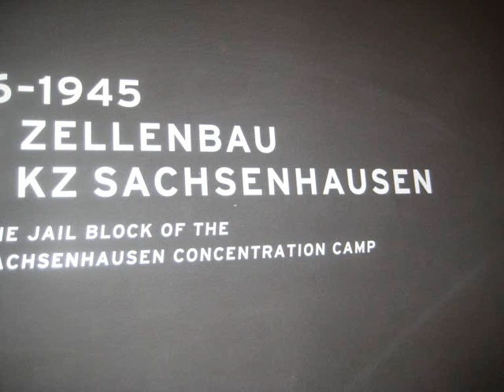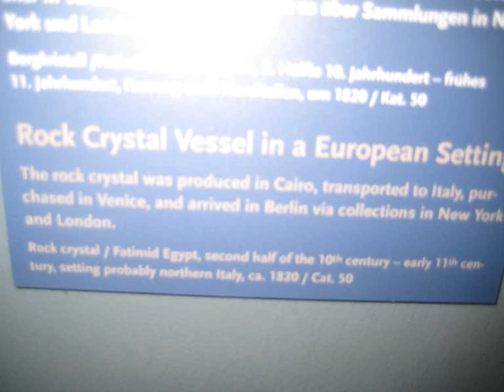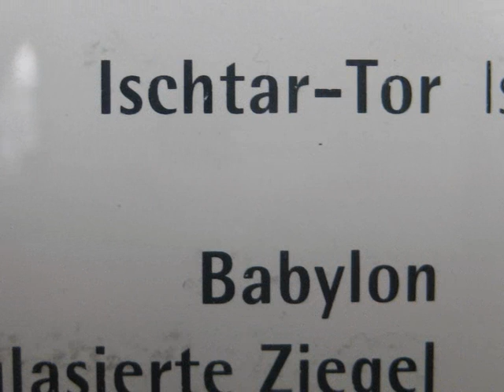BERLINO MAGGIO 2010 IL PRIMO LAGER(0-1,25)-LA CITTA' ED I MUSEI PERGAMON E NEUES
BERLINO IN PRIMAVERA-MAGGIO 2010-IL PRIMO LAGER "SACHSENHAUSEN"(0-1,24)-GIOVANNI E BABETTE  IN VIAGGIO PER LE STRADE DI BERLINO E PER MUSEI.